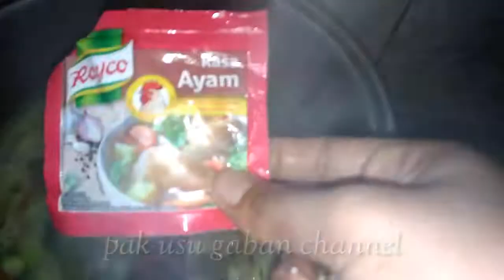Mi Rebus Kuah Udang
Mie Rebus. Mie rebus akan lebih sehat kalau diolah dari bahan alami dan dibuat sendiri, karena jelas bumbu dan takaran bahannya. Disini saya akan berbagi tips membuat mie rebus sehat dan mudah, dengan bahan sebagai berikit:
✅Mie kuning
✅Bwg putih, bwg merah, merica, rawit, jahe & kunyit dgiling halus
✅Air
✅Garam
✅Rayco
✅Daun bwg & seledri dipotong halus
Selamat mencoba gess semoga bermanfaat.
Masakan ala Chef ocieda